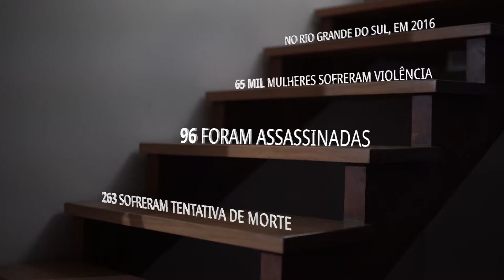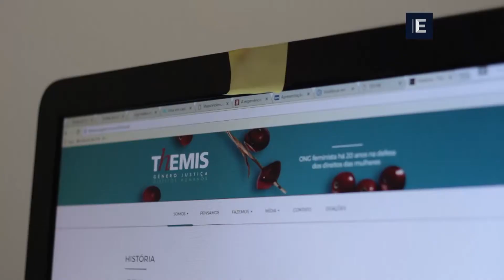Emancipa na Rua - Violência contra a Mulher